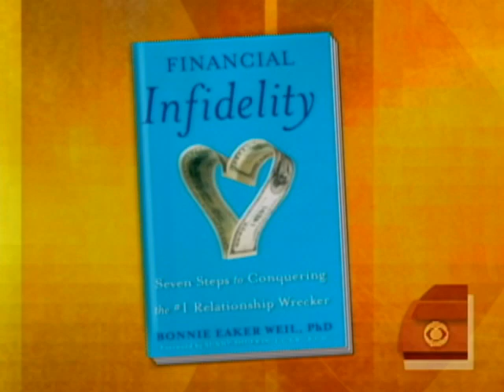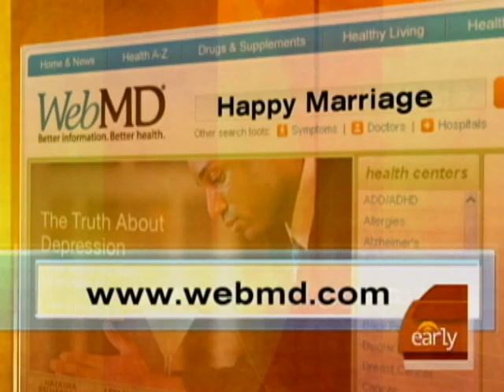Newlywed Cheating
Erica Hill speaks with relationship therapist Dr. Bonnie Eaker, who explains some of the most common reasons why both men and women sometimes cheat within the first year of marriage.